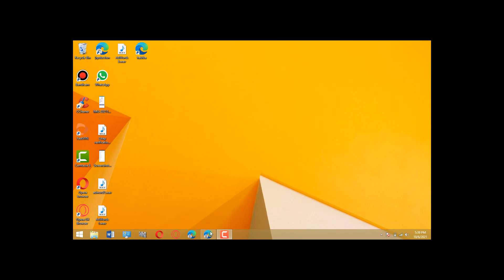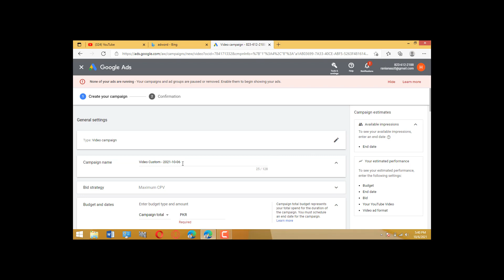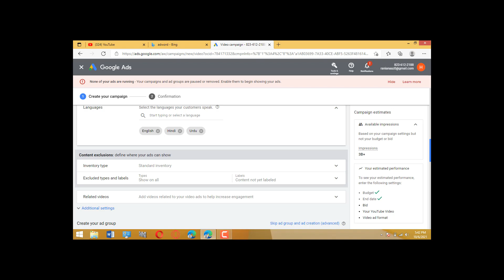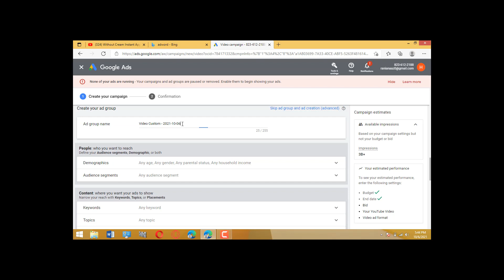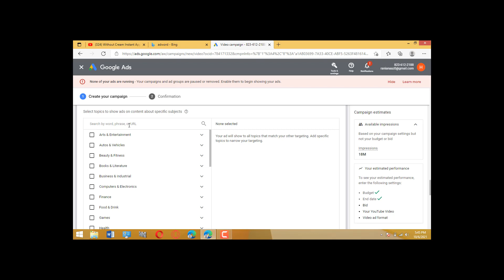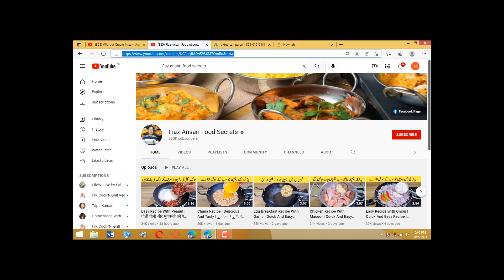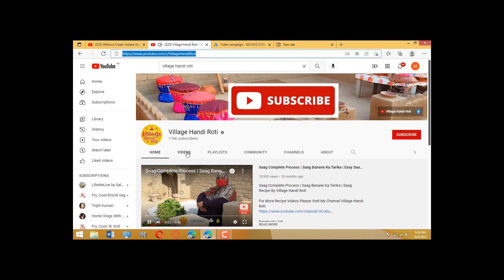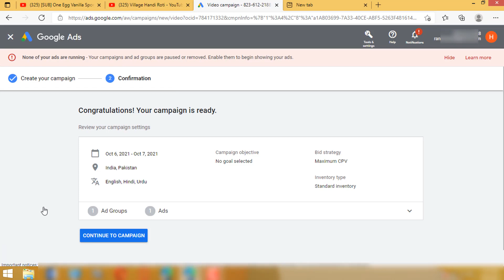Google AdWords Campaign | How to Start A Campaign on Adwords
Google Ads First Campaign |Promote YouTube Videos With Google AdWords Campaign | Video Discovery Ads

In this video, learn everything about Google Ads (AdWords) || Learn in Hindi, and create Google ads Campaign. I am making an ads campaign in for Beginners, so after seen this video you can easily create a Google ads Campaign.